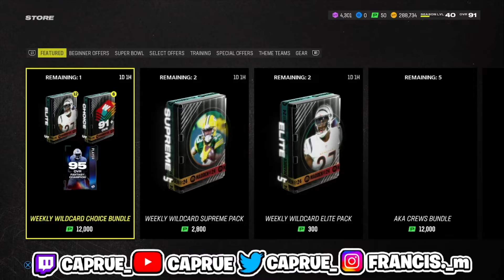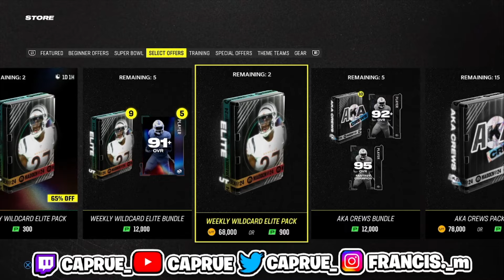BEST COIN MAKING METHOD IN MADDEN RIGHT NOW! MAKE MILLIONS OF COINS DOING THIS!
do you bet on sports? if so check out for #1 sports picks!

If You Guys Enjoyed The Video Make Sure To Hit The Sub And Like Button For More Content! Make Sure To Follow The Links Below To My Other Socials.

Ignore Tags .
Madden NFL 24 Coin Making Methods
Madden NFL 24
madden 24,
madden 24 ,gameplay,
madden 2024,
madden 24 andrew luck,
madden 24 abilities,
madden 24 all madden,
madden 24 ad,
madden 24 alabama,
Madden 24 pack opening
Madden 24 pack
Madden 24 Super Bowl
Golden Ticket Pull
Golden Ticket
Madden24
Madden 24
Best coin making method madden 24
Coin making method madden 24
Mut 24
Coin making method
Madden 23 coin making method
madden23coinmakingmethod
Madden 24
Mut 24
Coin making method
Madden 24 coin making method
madden24coinmakingmethod
Madden 24
Mut 24
Coin making method